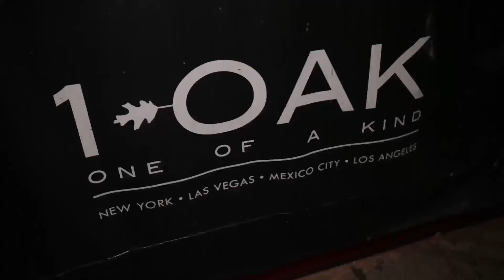November 15, 2017 @ 1Oak